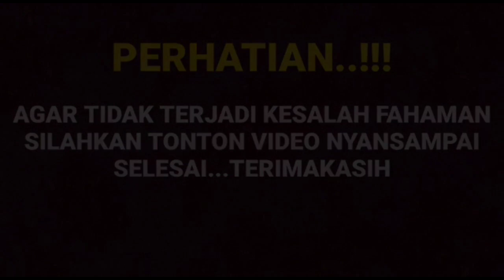Jum'at berkah Bun ternyata begini reaksi Amanda manopo saat Arya saloka minta cium online ternyata..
__SEKIAN & TERIMAKASIH___